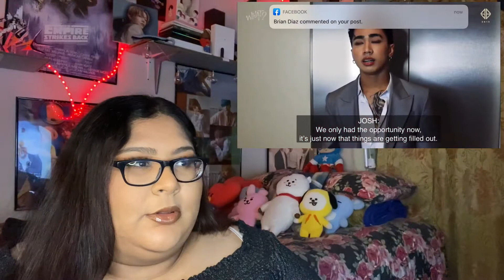My Reaction to “SB19 What? : The Making Film | Ep. 3